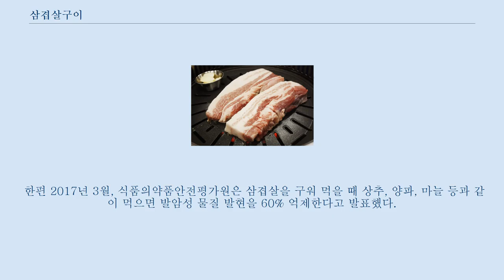삼겹살구이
이 문서는 삼겹살을 구운 한국 요리에 관한 것입니다.
 이 요리의 주재료로 돼지의 갈비에 붙어 있는 살에 대해서는 삼겹살 (부위) 문서를 참고하십시오. 굽기 전의 삼겹살 삼겹살과 상추쌈 삼겹살 또는 삼겹살구이는 돼지의 갈비 부위에 붙어 있는 살 또는 삼겹살을 구운 음식을 뜻한다.
 한국에서는 원래 소고기에 비해 돼지고기는 선호도가 낮았다.
 그러다 1970년대에 들어 정부가 소고기값 안정 대책으로 돼지고기 소비 육성책을 적극 펼치기 시작하였고, 1980년대에 이르러서는 돼지보쌈이 유행하기 시작했다.
 같은 시기 냉장고가 대중화되면서 가정에서도 고기 보관이 손쉬워졌고, 그 중에서도 상대적으로 가격이 싼 돼지고기를 사와 보관하는 경우가 늘었다.
 1980년대부터 돼지고기의 갈빗살 특정 부위를 '삼겹살'로 칭하게 된 이후, 1994년에는 「표준국어대사전」에 표제어 '삼겹살'이 등재될 정도로 널리 쓰이는 단어가 되었다.
 1996년에는 대패로 얇게 썬 모양 같아서 붙여진 대패삼겹살이 등장하였으며, 1998년 외환위기를 거치면서 회식 메뉴가 소고기 등심, 갈비에서 돼지 삼겹살로 이동하면서 하나의 대중문화로 자리잡았다.
 2010년대 들어서부터는 보통의 삼겹살에 칼집을 넣은 '칼집 삼겹살'로 발전하였다.
 식당이나 대형마트에서 팔던 기존의 삼겹살은 두께가 두꺼우면 속까지 익는데 필요한 시간이 오래 걸리며, 빠른 조리를 위해 얇은 두께로 유지해도 식감이나 육즙이 부족하다는 단점이 생긴다.
 때문에 두께를 두배로 늘리고 고깃결을 따라 조금씩 칼집을 넣어, 두께는 두꺼워도 열을 접하는 면적은 늘려 속까지 잘 익게 만들었다.
 고깃집을 중심으로 펴저나간 칼집삼겹살이 인기를 끌면서 최근 대형마트에서도 칼집삼겹살을 판매하는 경우도 생겼다.
 일례로 2016년부터 칼집삼겹살을 시판한 이마트에서는 전체 삼겹살 매출의 25%에 달했다.
 삼겹살에는 비타민B1과 단백질, 아연, 엽산, 인, 철분, 칼륨 등이 함유되어 있다.
 또한 비계를 이루는 지방의 비율이 다른 부위에 비해 크다.
 때문에 황교익 칼럼니스트는 "삼겹살의 맛은 거의 지방에 기대고 있다"고 지적한 바 있다.
 지방이 타면서 내는 고소한 풍미와 그 지방이 전달하는 야들한 촉감을 즐긴다는 것이다.
 이 때문에 지방의 과잉 섭취로 비만 위험이 커서 항상 논란의 위치에 있는 요리이기도 하다.
 그러나 육류 섭취량이 과도한 나라의 사람들처럼 삼겹살을 비롯한 돼지고기 섭취를 비만과 연결시켜 걱정하는 것은 부적절하며, 비만은 특정 음식이 아닌 전체적으로 섭취하는 총지방의 함량을 걱정해야 하는 문제라는 주장도 있다.
 황사와 미세먼지를 이겨내는 음식으로 인식되기도 하며, 봄이나 야외 활동이 많은 계절이 되면 삼겹살의 수요가 크게 증가한다.
 과거 강원도 태백과 영월의 탄광에서는 하루 일과를 끝낸 광부들이 목에 걸린 먼지의 배출을 돕는다는 속설로 삼겹살을 구워 먹었다고도 전해진다.
 이에 대해 한국식품연구원은 2007년 돼지고기가 카드뮴과 납 등 중금속이 신체에 쌓이는 것을 일정 부분 막는다는 연구 결과를 발표하기도 했다.
 한편 2017년 3월, 식품의약품안전평가원은 삼겹살을 구워 먹을 때 상추, 양파, 마늘 등과 같이 먹으면 발암성 물질 발현을 60% 억제한다고 발표했다.
 고기를 구울 때 만들어지는 발암물질인 벤조[a]피렌의 체내 독성화를 줄인다는 결과였다.